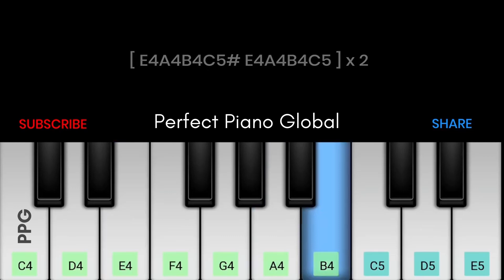Unna Nenachu Piano Tutorial with Notes | Sid Sriram | Perfect Piano | 2020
Male : {Unna nenachu nenachu
Urugi ponen mezhugaa
Nenja odhachu odhachu
Parandhu pona azhagaa} (3)

Male : Yaaro avaloo
Enai theendum kaatrin viralo
Yaaro avaloo
Thaalaattum thaayin kuraloo

Urugi ponen mezhugaa
Nenja odhachu odhachu
Parandhu pona azhagaa

Male : Vaasam osai
Ivai dhanae endhan uravae ..oh
Ulagil neenda
Iravendraal endhan iravae
Kannae unnaal ennai kanden
Kannai moodi kaadhal konden

Male : Paarvai ponaalum
Paadhai needhanae
Kaadhal thavira unnida solla
Edhuvum illai

Urugi ponen mezhugaa
Nenja odhachu odhachu
Parandhu pona azhagaa

Male : Ezhu vannam
Ariyaadha ezhai ivanoo
Ullam thirandhu
Pesaadha oomai ivanoo
Kaadhil ketta vedham neeyae
Deivam thantha deebham neeyae

Male : Kaiyil naan yendhum
Kaadhal needhaanae
Neeyillaamal kanneerukkul
Moozhgippoven

Urugi ponen mezhugaa
Nenja odhachu odhachu
Parandhu pona azhagaa

Male : Yaaro avaloo
Yaaro avaloo
Thaalaattum thaayin kuraloo

Urugi ponen mezhugaa
Nenja odhachu odhachu
Parandhu pona azhagaa